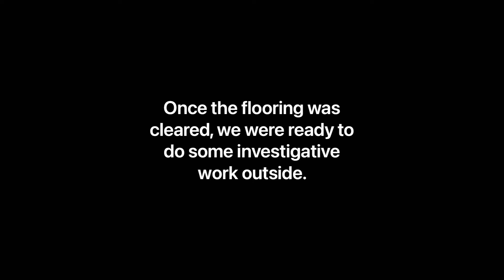Fish room remodel series Part 1- carpet removal and water damage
Welcome to our “fish” room! It gained its name because our fish live there. This room already had gone through a huge change through the paint alone. There are 3 videos in this series following the 3 big things we did to this room. Part 1 is removing the carpet and water damage exploration. I didn’t record any of the actual repair but we replaced a portion of our rim joist and sistered 4 damaged beams. This video shows the water damage caused by lack of flashing.
This is our diy project and not to be used for or relied on for instruction on how to do what we did. There are many components that were not documented!
Follow our house Instagram: @the_blue_door_house